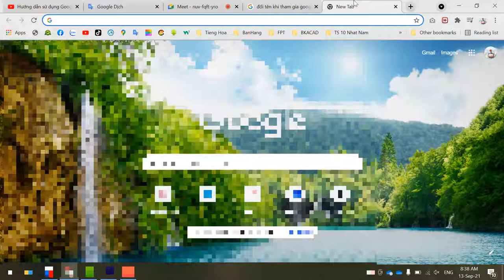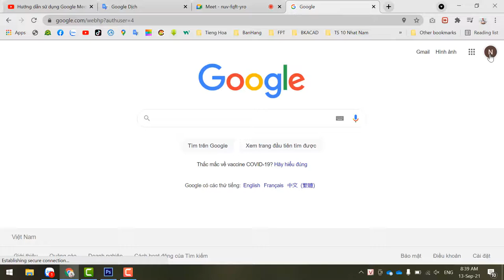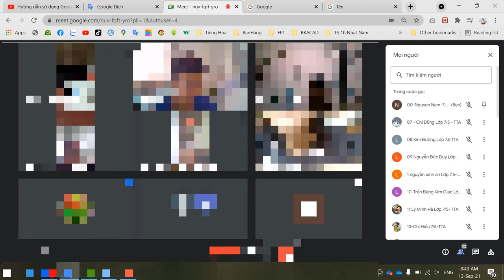Hướng Dẫn Đổi Tên Để Tham Gia Học Online Với Google Meet